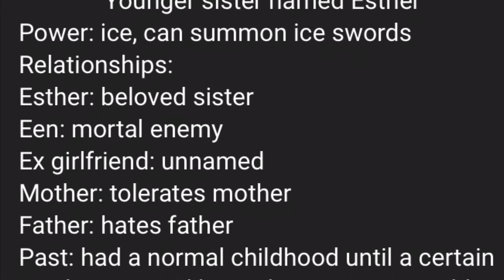Better description of my character Grace